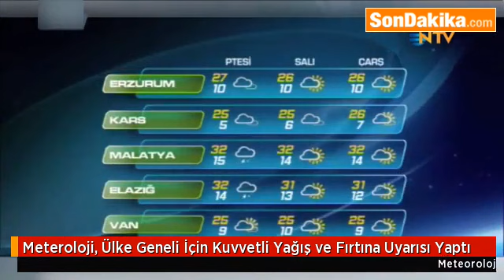Meteroloji, Ülke Geneli İçin Kuvvetli Yağış ve Fırtına Uyarısı Yaptı2.mp4